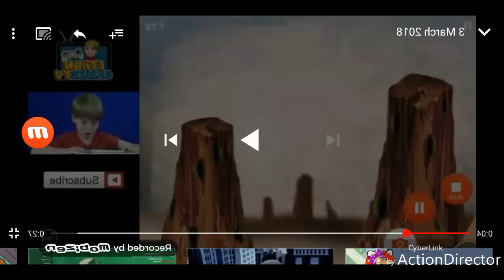That's What Friends Are For Without Sound HIT ENTERTAINMENT WNET.ORG THIRTEEN In Mirror